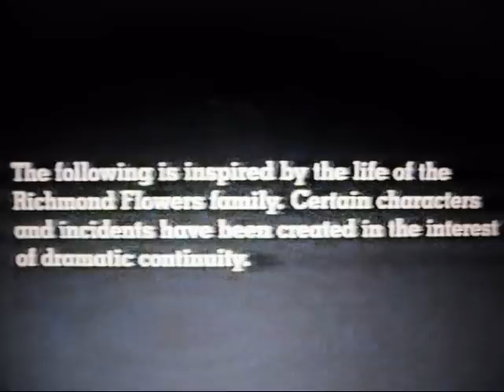Unconquered (1989) - part 1/7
This made-for-tv biopic follows physically challenged Richmond Flowers Jr. as he overcomes his difficulties and the conflicts caused by his father's activism in the civil rights movement in early 1960s Alabama, and becomes a famous college athlete.  Starring Dermot Mulroney, Frank Whaley, Jenny Robertson, Peter Coyote, and Tess Harper.